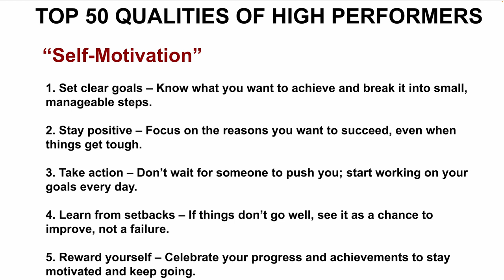TOP 50 QUALITIES OF HIGH PERFORMERS SELF MOTIVATION | CAREER SUCCESS TIP JOB PROMOTION| InterviewDOT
**Reliability: The Cornerstone of High Performer Success**

Reliability is one of the most essential qualities that defines a high performer. High performers are not only capable of achieving great results, but they consistently deliver on their promises and meet or exceed expectations. Their ability to be dependable, trustworthy, and consistent sets them apart from others, making them invaluable in any professional or personal setting. Reliability isn’t just about being punctual or completing tasks on time; it is a fundamental trait that builds trust, strengthens relationships, and reinforces a reputation for excellence. Here’s how high performers excel in reliability and why it is key to their success.

### **1. Delivering Consistent Results**

High performers are known for their ability to deliver high-quality results consistently. While others may fluctuate in their performance, high performers are reliable because they maintain a steady level of output, regardless of external factors.

- **Commitment to excellence**: High performers take pride in their work and are committed to maintaining a high standard in everything they do. They understand that reliability is built on a foundation of quality, and they ensure that their output meets or exceeds expectations time after time.

- **Consistency in execution**: High performers have well-established systems and routines that allow them to execute tasks efficiently and effectively. They use time management, planning, and prioritization techniques to ensure they deliver on their commitments without fail, regardless of the complexity of the task.

- **Meeting deadlines**: A critical aspect of reliability is meeting deadlines consistently. High performers understand the importance of time, not just in terms of their own productivity, but also in how it affects others. They ensure that they deliver their work on time, without compromising on quality, allowing others to trust in their ability to meet expectations.

### **2. Building Trust through Dependability**

Trust is at the core of any successful relationship, whether personal or professional. High performers build trust by being dependable—when they commit to something, others know they will follow through.

- **Following through on commitments**: High performers do not make promises they cannot keep. They are careful about what they commit to, ensuring they have the resources and time to deliver. Once a commitment is made, they take it seriously and work diligently to ensure they meet their obligations.

- **Being accountable**: When things don’t go as planned, high performers take responsibility. Instead of making excuses, they acknowledge any mistakes or setbacks and work to rectify them quickly. This level of accountability strengthens their reliability and reassures others that they can be counted on, even in challenging circumstances.

- **Transparency and communication**: High performers keep the lines of communication open, especially when they encounter obstacles that could affect their reliability. They proactively inform others if there are delays or changes and provide solutions to get back on track. This transparency reinforces their reputation for reliability, as others see that they are actively managing any potential issues.

### **3. Adaptability without Sacrificing Reliability**

High performers are known for their ability to adapt to changing circumstances, but what makes them truly stand out is their ability to maintain reliability even in dynamic environments.

- **Staying reliable under pressure**: High performers thrive in high-pressure situations because they have honed their ability to stay calm and focused. Whether the pressure comes from tight deadlines, high expectations, or unforeseen challenges, they maintain their reliability by sticking to their processes and delivering results even when conditions are less than ideal.

- **Problem-solving mindset**: When faced with unexpected changes or roadblocks, high performers quickly pivot and find alternative solutions to stay on track. Their problem-solving mindset ensures that they don’t just abandon commitments when things get tough—instead, they find creative ways to meet their goals and keep their promises.

- **Managing multiple priorities**: High performers often juggle multiple tasks or projects simultaneously, but they manage to do so without sacrificing reliability. Through careful planning and time management, they ensure that they meet deadlines and deliver high-quality work across all areas, making them a dependable asset in any environment.